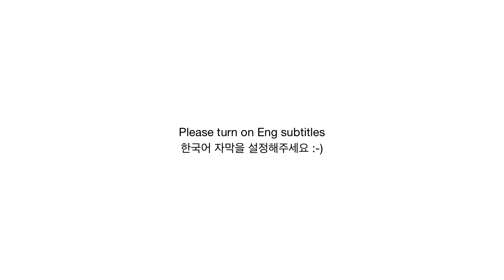VLOG 👩🏻 I have something to tell you,,,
- 3 year experience as a Barista in Sydney
- Winner of Latte art competition from Pablo&Rusty's 2018
- Special Awards KCBA Latte art photo competition 2020